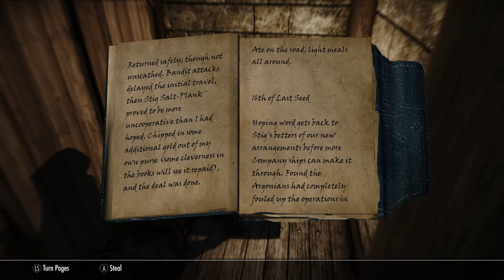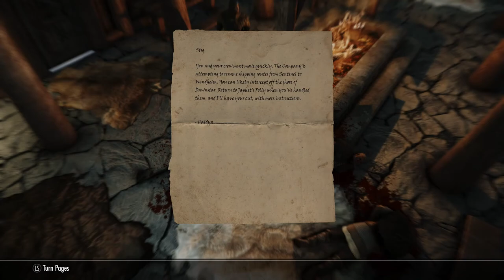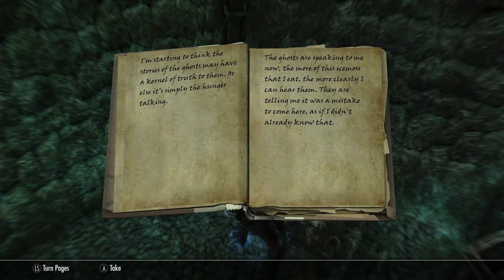Modded Skyrim Roleplay: Rise In The East - The East Empire Company Ep.56